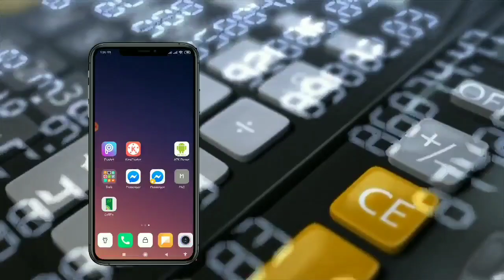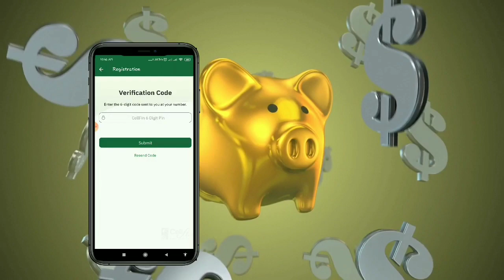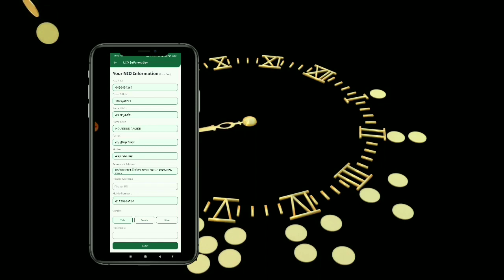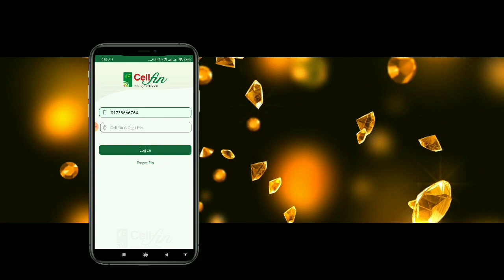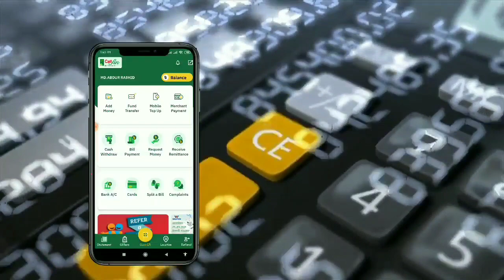CellFin এ কিভাবে একাউন্ট করলে ১০০ টাকা বোনাজ পাবেন | cellFin full review | ইসলামী ব্যাংক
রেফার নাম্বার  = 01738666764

উপরের লিংক থেকে App টি ইন্সটল করে ভিডিও অনুযাযী একাউন্ট করে নিন.

CellFin is an omni-channel platform of Islami Bank Bangladesh Limited (IBBL)

CellFin is an omni-channel platform of Islami Bank Bangladesh Limited (IBBL) for all types of digital services and transactions. Any Bangladeshi citizen can create CellFin account. All you need is a smart-phone with active SIM, a National Identification (NID) card, and get on-board in minutes, get a virtual VISA card, send/receive money, make payment, pay bills, receive foreign remittance and more.

CellFin user can add credit card, debit card, prepaid card, IBBL accounts, coupons, reward cards, mobile banking account and add money to CellFin account from VISA, MasterCard, and Diners
Features of CellFin:

1. Add Money from any bank account, VISA, MasterCard and Diners
2. Send Money to any bank account
3. Receive Foreign Remittance
4. Card-less Cash withdraw from ATM
5. QR based POS Purchase
6. E-commerce Transaction
7. Bill & other types of Payments
8. Mobile Top-up
9. Electronic Fund Transfer
10. Request Money
11. Add IBBL Debit/Credit/Prepaid Card/mCash Account
12. Add IBBL Account
13. Balance, account statement enquiry
14. Offers, Promotions, Notification